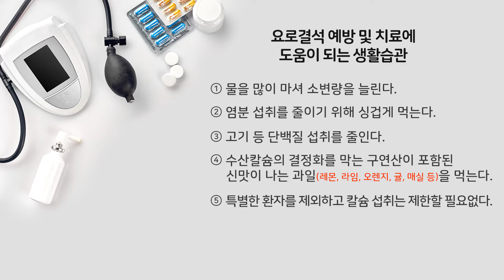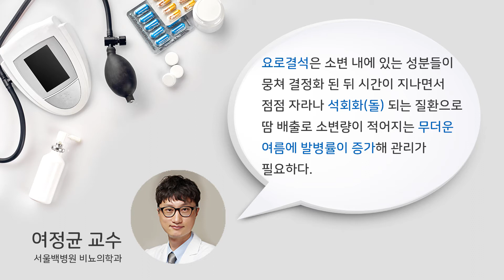[Health Focus] 요로결석 예방 및 치료에 도움이 되는 생활습관 / 서울백병원 비뇨의학과 여정균 교수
[Health Focus] 요로결석 예방 및 치료에 도움이 되는 생활습관
- 서울백병원 비뇨의학과 여정균 교수

1. 물을 많이 마셔 소변량을 늘린다.
2. 염분 섭취를 줄이기 위해 싱겁게 먹는다.
3. 고기 등 단백질 섭취를 줄인다.
4. 수산칼슘의 결정화를 막는 구연산이 포함된 신맛이 나는 과일(레몬, 라임, 오렌지, 귤, 매실 등)을 먹는다.
5. 특별한 환자를 제외하고 칼슘 섭취는 제한할 필요없다.
6. 수산은 신장으로 배출되면서 칼슘과 결합하여 수산칼슘이 생기고 소변에 녹지 않는 결정이 된다. 전체 결석의 80% 정도를 차지하므로 수산이 많이 들어간 음식(시금치, 견과류, 육류, 초콜릿 등)의 과다 섭취는 피하는 것이 좋다. 또한 수산의 장내 흡수를 방해할 수 있는 식이섬유, 칼륨 (과일쥬스), 마그네슘의 섭취는 도움을 줄 수 있다.